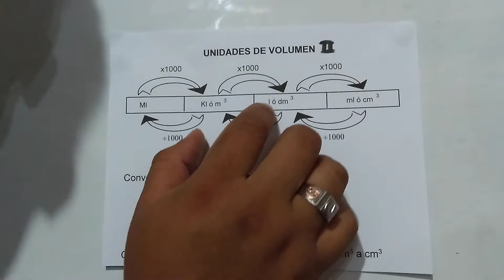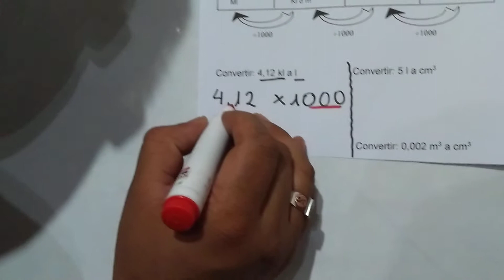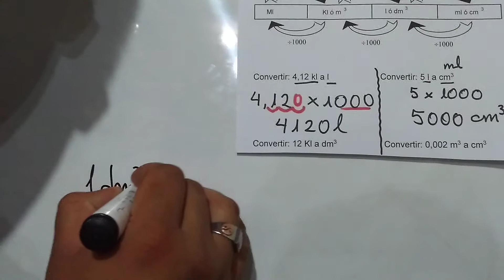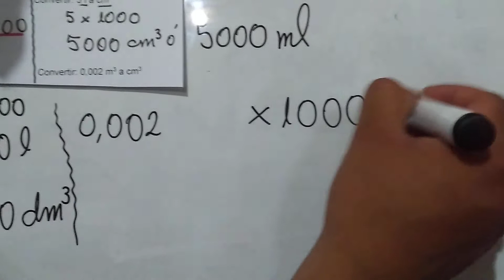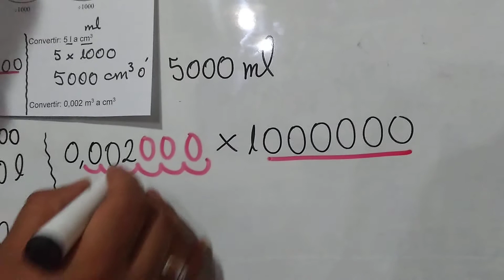UNIDADES DE VOLUMEN 2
VAMOS APOYAR A LA EDUCACIÓN